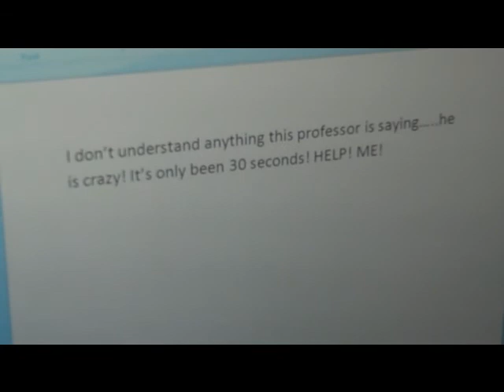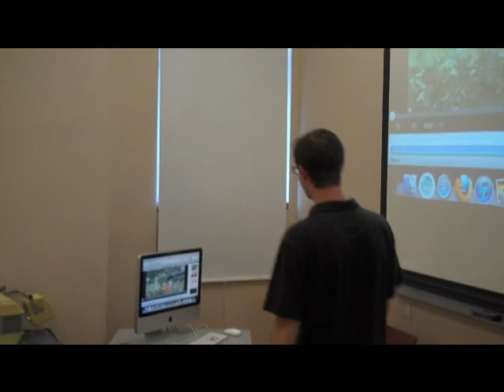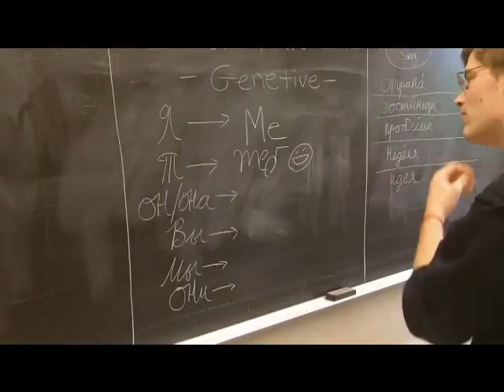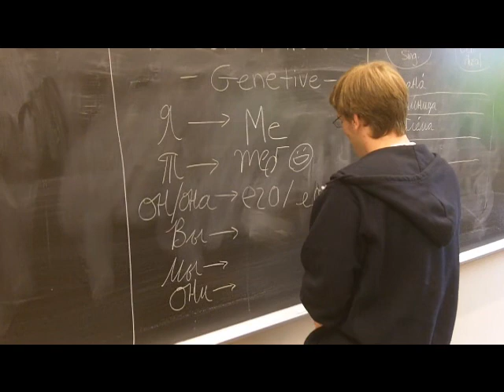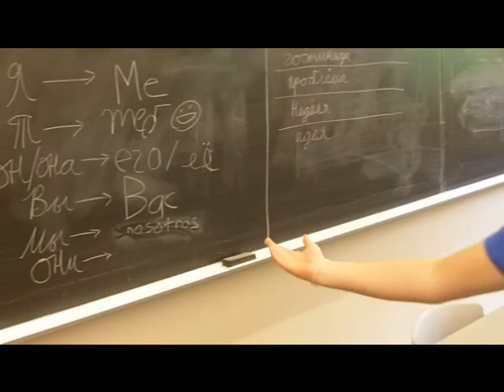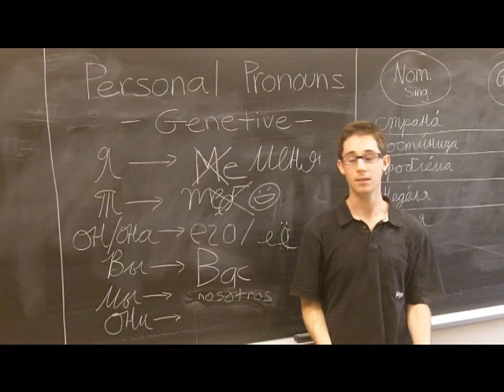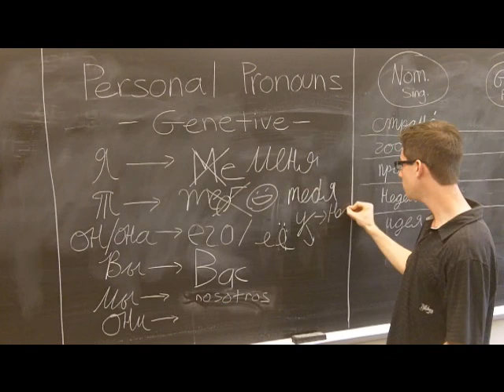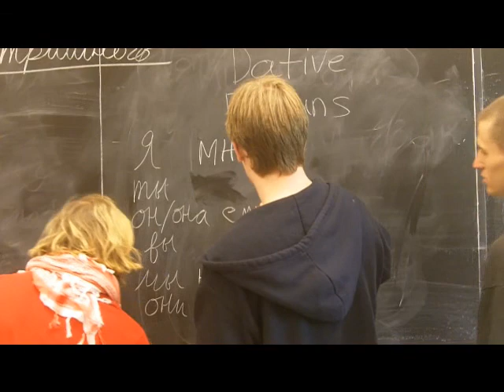RussianFilm (First Draft)